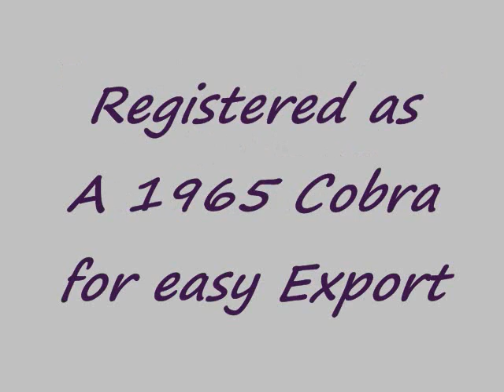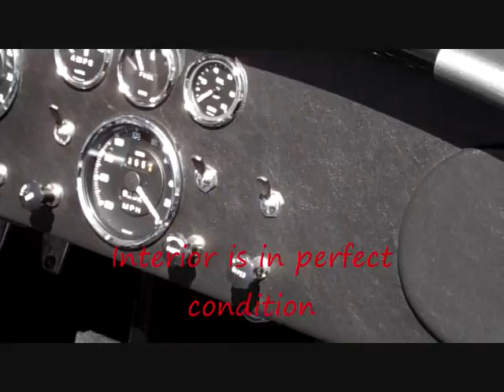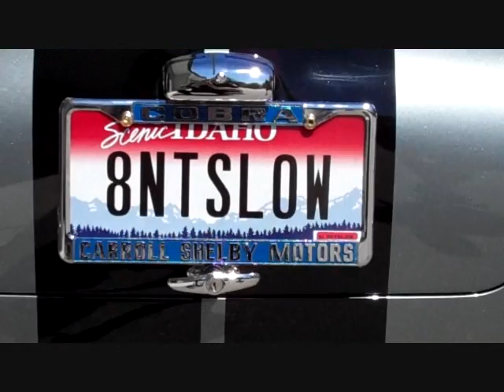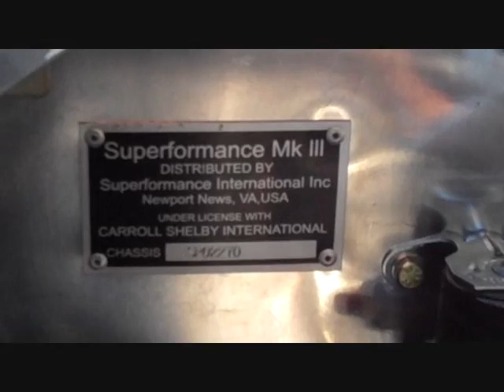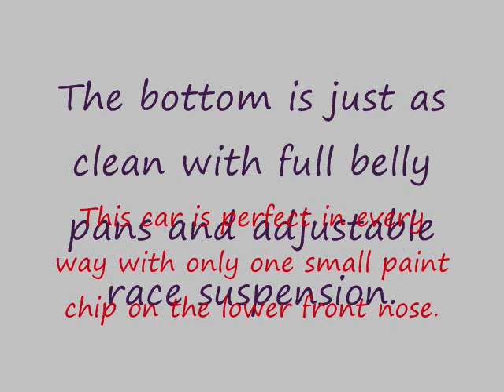Superformance Cobra for sale SOLD 09/02/11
This is a awesome Superformance car with every option set up with
Fully adjustable suspension to go racing.  Car only has 3500 miles !!
Cost Over $90,000 new.  Call Me if your interested.